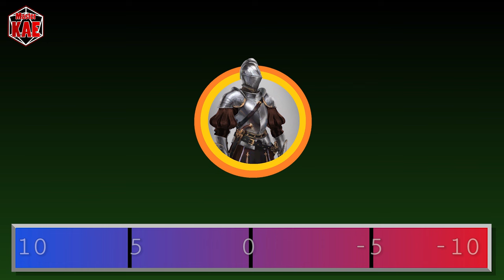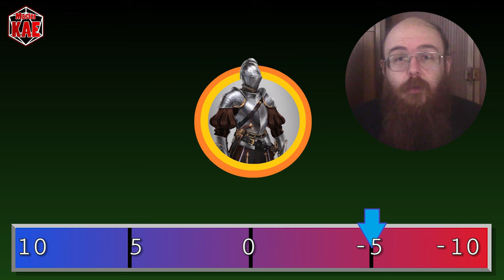l'Arte del Masteraggio - 135 le Fazioni e il Regolamento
Tutti si divertono fino a quando non arrivano le regole.

contatti